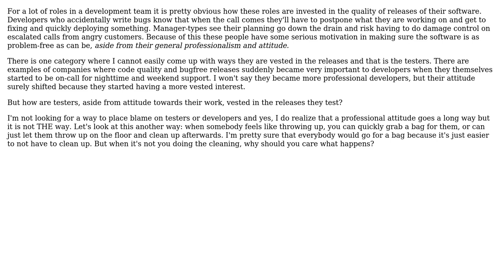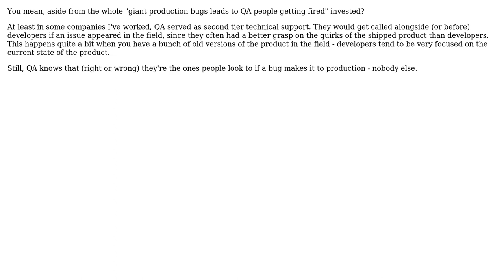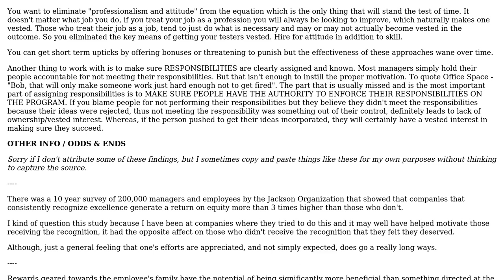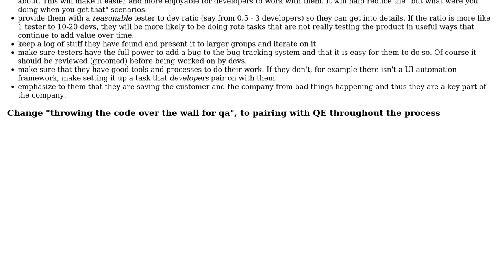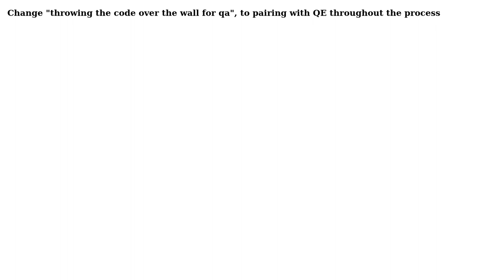Software Engineering: What gets testers invested in the releases they test? (5 Solutions!!)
Software Engineering: What gets testers invested in the releases they test?

With thanks & praise to God, and with thanks to the many people who have made this project possible! | Content (except music & images) licensed under CC BY-SA | Music | Images & others | With thanks to user Telastyn user Robert Harvey user Michael Durrant user JDT user enderland user Dunk user Captain Man and the Stack Exchange Network Trademarks are property of their respective owners. You are responsible for your own actions.